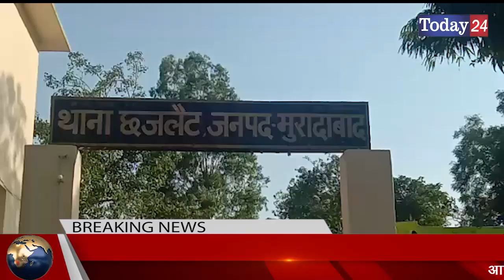थाना छजलेट पुलिस को मिली बड़ी कामयाबी | Today24